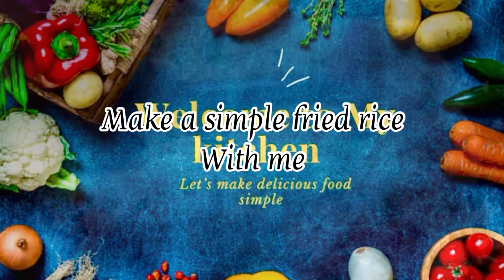HOW TO MAKE A FIVE-MINUTE FRIED RICE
Make a quick and easy fried rice with eggs and chicken breast with me

Key ingredients
Boiled white rice
Eggs
Chicken breast
Onion
Green onions
Salt
Seasoning cubes
Rosemary
Curry powder
Thyme
Butter
Olive oil